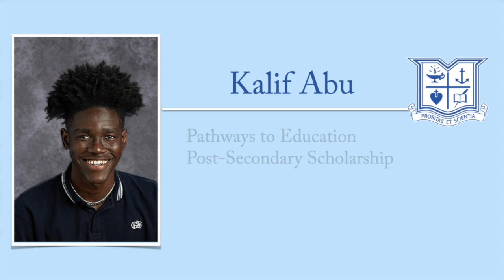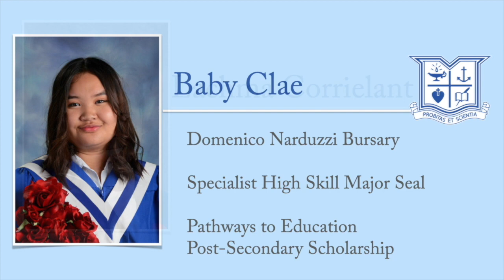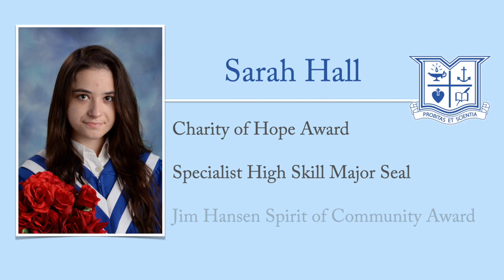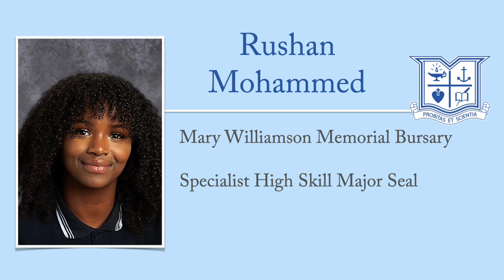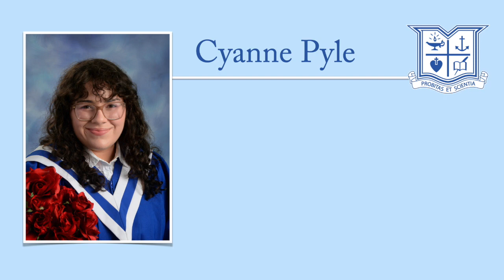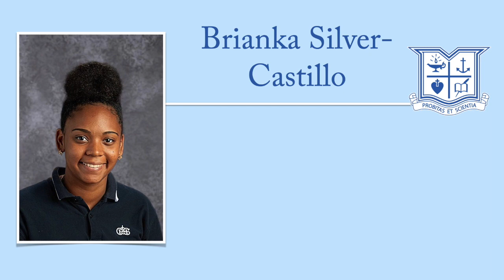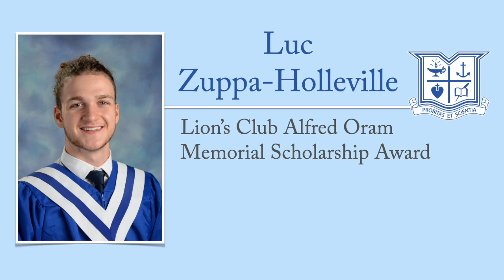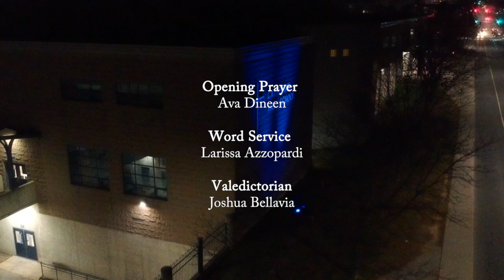Cathedral High School 2020 Commencement Ceremony